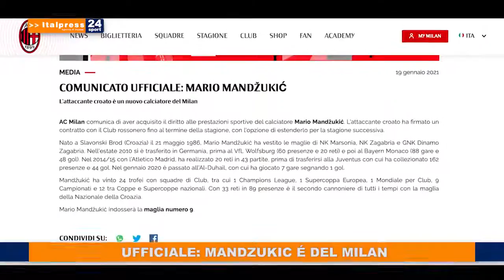TG SPORT DEL 19 GENNAIO 2021 | IL VIDEO